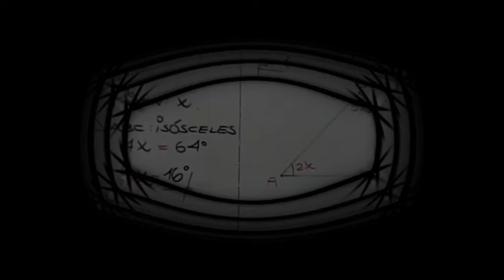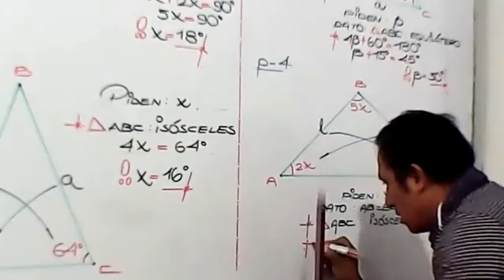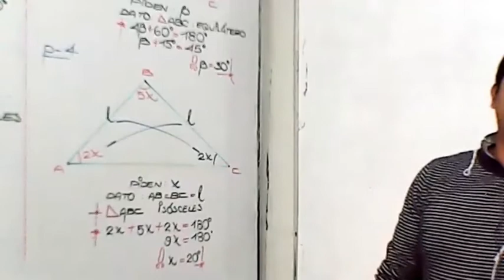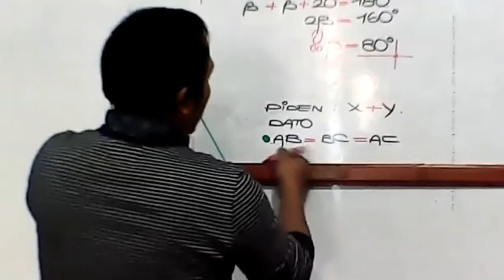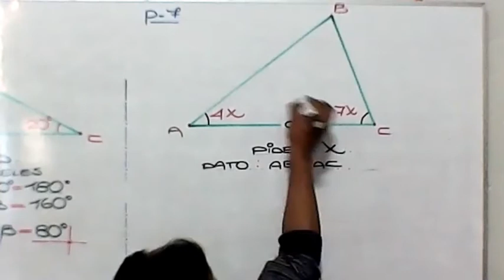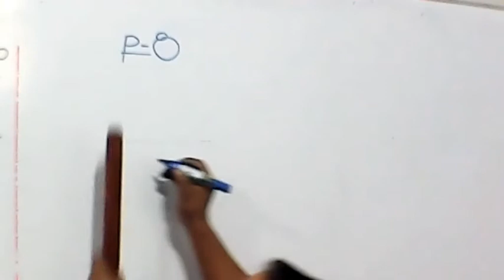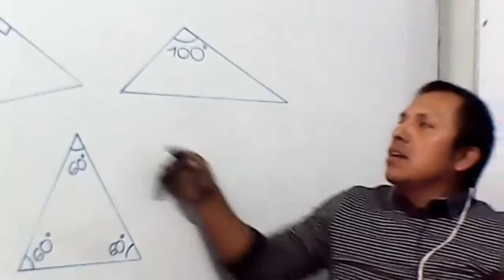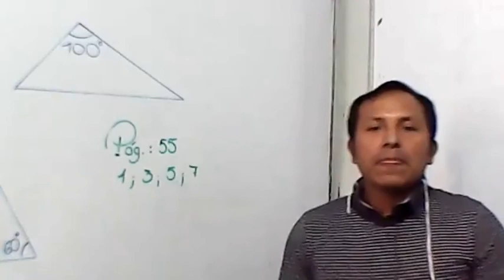GEOMETRIA 2DA PARTE - 1° SECUNDARIA